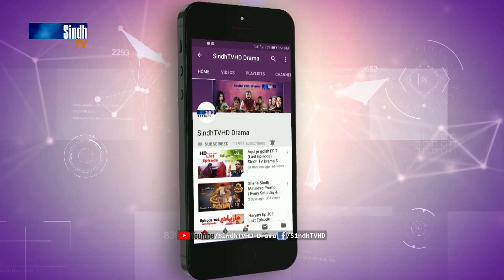Silsila Muhabbatun Ja Ep 17 Promo | Sindh TV Drama Serial | SindhTVHD Drama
Sindh TV Drama Serial Silsila Muhabbatun Ja Episode 17 Promo

Director: K.B. Maitlo & Agha Suhail Durrani
DOP: Faisal Sanjrani & Zaheer Baloch
Writer: Hassan Janwri
Animation: Naeem Dahar
Make up: Ubaid
Editor: Santosh Kumar & Muhammad Ali Jan
Singer: Sonu Kumar

Cast: Ahmed Memon, Shama Mangi, Anita Muharram, Sajjad Soomro, Aijaz Kolachi, Shamim Shaikh, Fatima Burfat, Khalil Abro, Akbar Baloch, Rani Abbasi, Lala Sikandar Pathan, Basit Kolachi, Parveen Sagar, Sana Baloch, Ali Gohar Mahar, Akbar Arzoo, Sakeena Bano, Agha Suhail Durrani, Irshad Sabhayo (Wallu), Pitras, Hussain Khakhrani, Ghulam Akbar Solangi, Mor Ali Ghanghro, Khalid Soomro, Arbab Soomro, Anees Channa, Salman Ali, Babar Ali, Basheer Kanbooh, Afaq Ahmed, Asad Memon, Anwar Mangrio, Faisal Durrani, Roshan Khakhrani, Mansoor Odhano, Wadero Dhani Bux Khorho, Yasir Durrani, Amanullah Memon, Muhammad Younis Jhalan, Ali Jan Durrani & Others